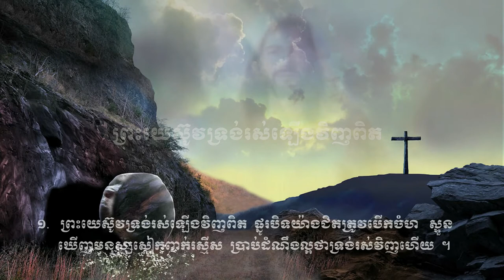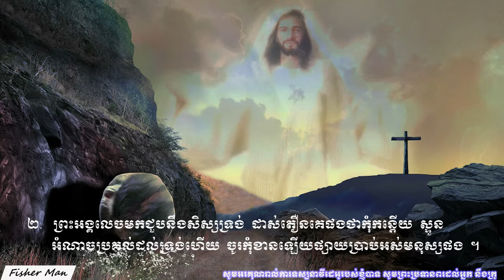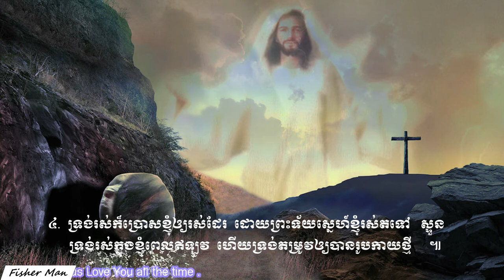ព្រះយេស៊ូវទ្រង់រស់ឡើងវិញពិត Vol # 56